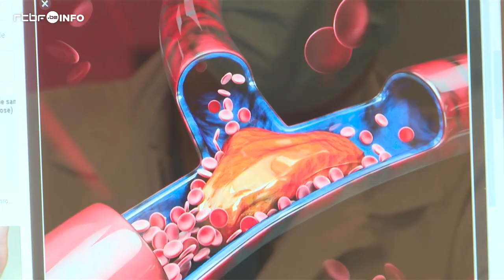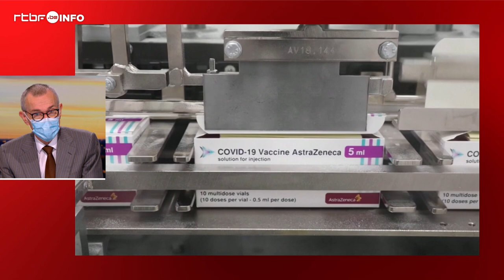AstraZeneca : faut-il craindre ce vaccin ? Frank Vandenbroucke répond - RTBF Info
Alors que la France, l’Allemagne, l’Italie ou encore l’Espagne ont suspendu l’administration du vaccin contre le COVID-19 développé par AstraZeneca, le Conseil supérieur de la Santé a maintenu sa position sur la poursuite de la vaccination en Belgique.

L’apparition de caillots sanguins chez certaines personnes ayant reçu le vaccin AstraZeneca a poussé une douzaine de pays à suspendre la vaccination avec ce produit sur leur sol. Pourquoi pas la Belgique ? Invité sur le plateau du JT de la RTBF, le ministre fédéral de la Santé Frank Vandenbroucke a justifié ce choix. Selon lui, "c’est un très bon vaccin, une protection contre une maladie qui tue".

Pourquoi ne pas attendre ?
L’Agence européenne des médicaments (EMA) a annoncé plus tôt ce lundi qu’elle remettrait un avis ce jeudi lors d’une réunion extraordinaire au sujet du vaccin d’AstraZeneca. Par précaution, certains pays ont souhaité suspendre l’inoculation du vaccin concerné d’ici la publication de ce nouvel avis. En parallèle à cette annonce, l'EMA s’est montré rassurante et a réitéré que les avantages du vaccin AstraZeneca l’emportent toujours sur les risques d’effets secondaires.

Mais pourquoi ne pas attendre 3 jours pour obtenir l’avis de l’EMA ? "C’est une course contre la montre", justifie le ministre fédéral de la Santé, "parce qu’en ce moment, il y a une vraie hausse des contaminations, une augmentation importante du nombre des hospitalisations, du nombre de personnes qui doivent être soignées aux soins intensifs."

⚠ Mise à jour (mercredi 17/03)
L'Organisation Mondiale de la Santé recommande de poursuivre la vaccination avec AstraZeneca "à l'heure actuelle", a-t-elle fait savoir dans un communiqué.

Dans son communiqué, l'OMS explique que la vaccination contre le COVID-19 ne réduira pas les maladies ou les décès dus à d'autres causes. Elle ajoute que les thromboses sont des évènements fréquents: "La maladie thromboembolique veineuse est la troisième maladie cardiovasculaire la plus fréquente dans le monde. Lors de vastes campagnes de vaccination, il est courant que les pays signalent les événements indésirables potentiels après la vaccination. Cela ne signifie pas nécessairement que ces événements sont liés à la vaccination elle-même, mais c'est une bonne pratique de les examiner. Cela montre également que le système de surveillance fonctionne et que des contrôles efficaces sont en place".

L'OMS assure être est en contact régulier avec l'Agence européenne des médicaments et les organismes de réglementation du monde entier pour obtenir les dernières informations sur la sécurité du vaccin COVID-19. "Pour l'instant, l'OMS considère que les avantages du vaccin AstraZeneca l'emportent sur ses risques et recommande de poursuivre les vaccinations".

Une émission enregistrée le 15/03/2021.

0:00 Des craintes dans la population
0:44 Qu'est ce qu'une thrombose ? Un spécialiste du sang explique
1:45 Frank Vandenbroucke confirme l'inoculation du vaccin
2:24 Pourquoi ne pas adopter un principe de prudence ?
3:25 Nos voisins européens se trompent ?
4:59 Faire une pause serait un coup de frein fatal ?

📌 Plus d'articles sur le même sujet :

🔵 L'OMS recommande "à l'heure actuelle" de maintenir l'utilisation du vaccin AstraZeneca

🟣 AstraZeneca en Belgique : "C'est un très bon vaccin, une protection contre une maladie qui tue", assure Frank Vandenbroucke

🟣 Vaccin AstraZeneca: "Peu de défections dans les centres qui ont ouvert lundi"